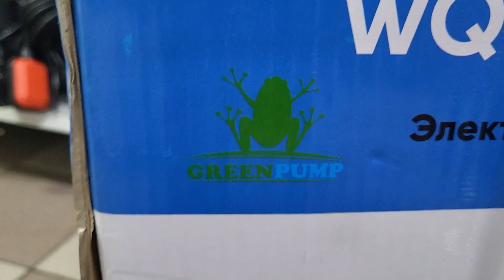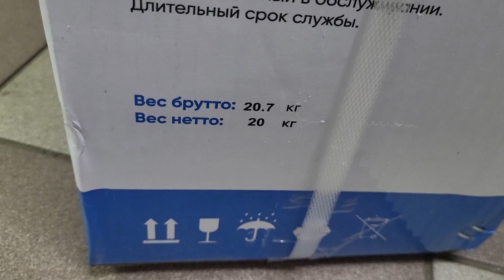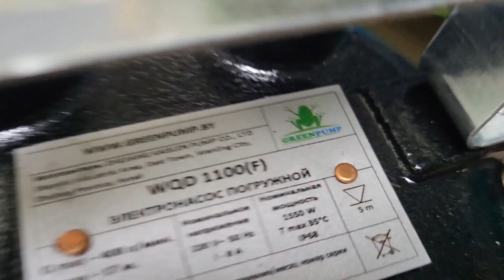Распаковка насос фекальный WQD 1100F GREENPUMP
Представляем вашему вниманию фекальный насос WQD 1100F GREENPUMP VALERA. Насос с поплавком, 17 метров подача, 400литров /мин. кабель 11метров
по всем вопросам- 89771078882